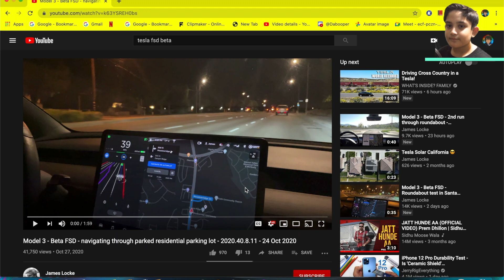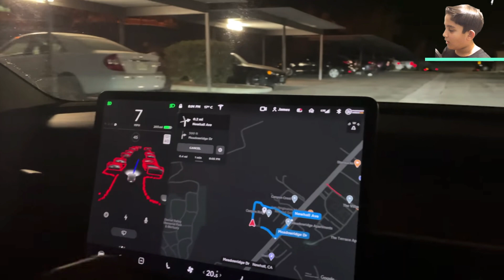Tesla FSD Beta Navigating Through Parking Lot.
In this video, I will be watching FSD beta navigating through a parking lot. So unfortunately, we did not get the FSD beta because Elon sent it out to a few Tesla owners, But we will watch a video on YouTube and see how the FSD beta is. Tesla is an American electric vehicle and clean energy company based in Palo Alto, California. Tesla's current products include electric cars, battery energy storage from home to grid scale, solar products and related products and services.

Credit to James Locke for the video shown as an example in my video.